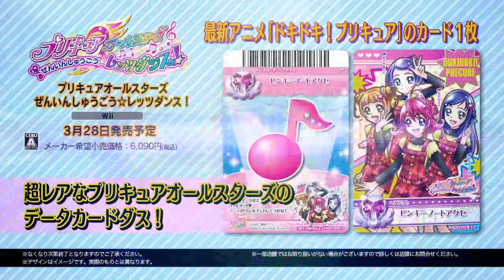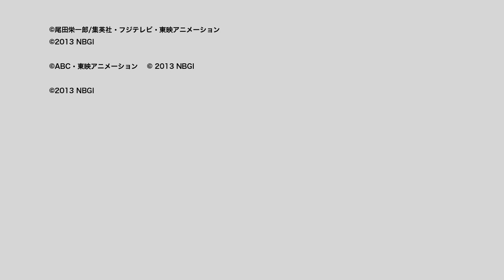第7回 「Side-BN TV」 2013年3月14日号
バンダイナムコゲームスの新作ソフトやイベント情報など最新情報をムービーで定期的に­お届け！